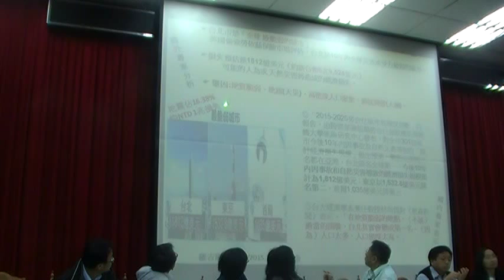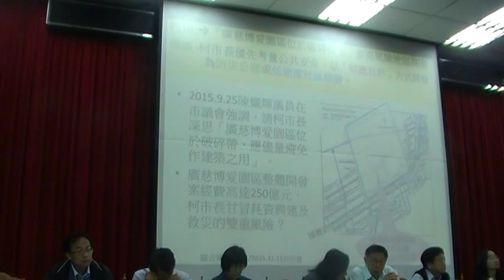陳大姊自救會羅會長收集斷層資料與政府的不一樣呼籲保留完整的大大公園綠地MOV0AA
九年來第一位台北市長親臨廣慈園區整體開發計畫說明會會場影音紀錄